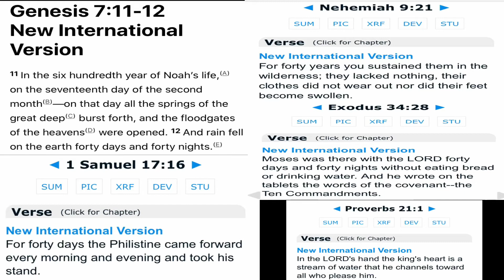344 40 days and nights, years and 40 days of Goliath challenge